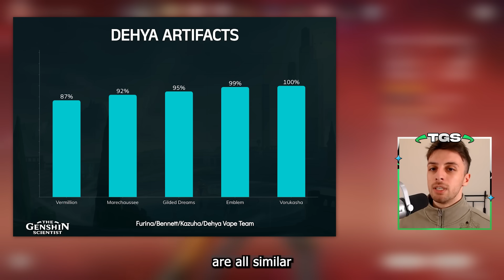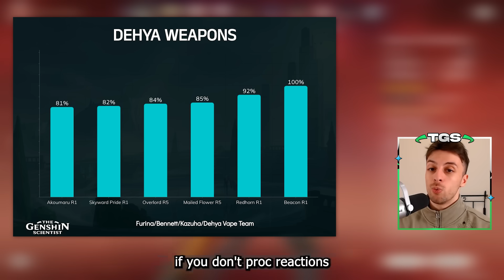Dehya Is Much BETTER After Fontaine | Guide & Theorycrafting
An analysis of how good Dehya is in Genshin Impact after Fontaine Updates

00:00 Dehya's Value + Lyney Synergy
02:41 Dehya With Neuvillette and Wriothesley
06:45 Dehya Vape Carry